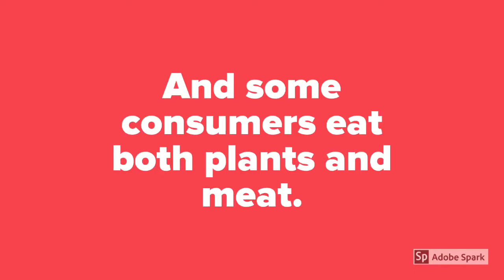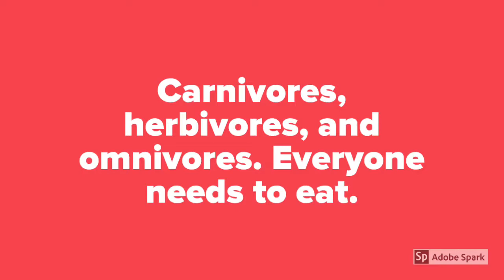Carnivores, Herbivores, and Omnivores - Mr. Pearson Teaches 3rd Grade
Carnivores are consumers that eat only meat. Herbivores are consumers that eat only plants. Omnivores are consumers that eat both plants and meat.

This video corresponds with Virginia Science SOL 3.5